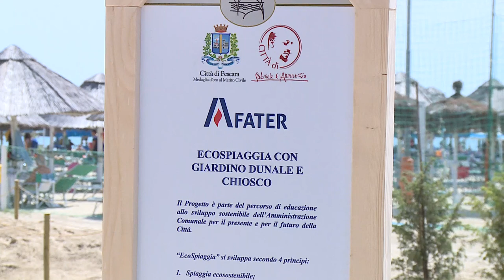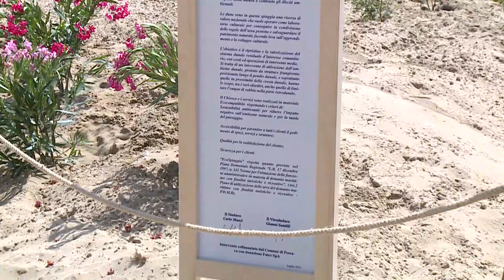Pescara. Inaugurata la prima ecospiaggia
Inaugurata a Pescara lungo la riviera nord la prima ecospiaggia con giardino dunale. Il progetto è nato da un’intesa tra Comune e Fater.